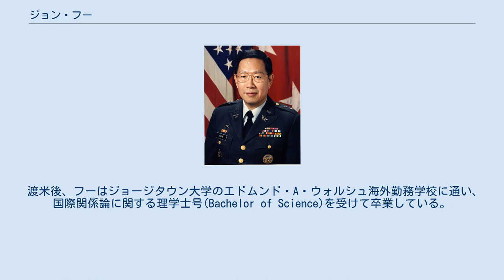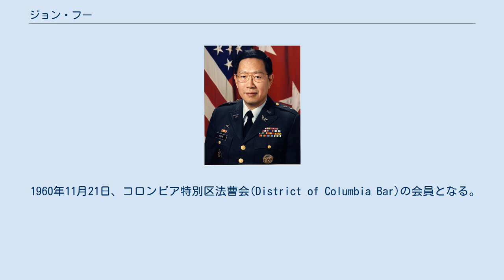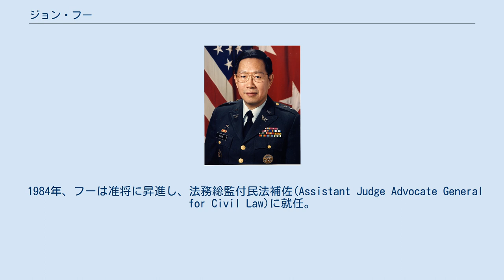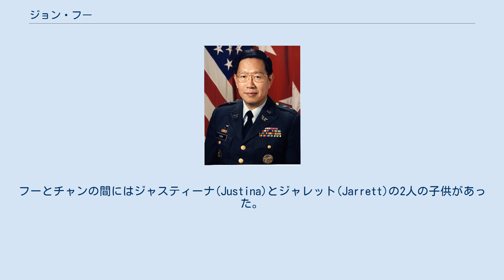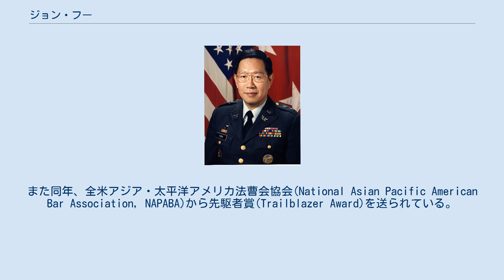ジョン・フー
ジョン・リュー・フー（John Liu Fugh, 1934年9月12日 - 2010年5月11日 ）は、アメリカの軍人、法律家。
中国名は傅履仁（フー・リュージェン、ふ・りじん）。
アメリカ陸軍における最初の中国系アメリカ人将官で、陸軍法務総監(Judge Advocate General of the United States Army)などを務めた。
 1934年、北平（現北京市）にて生を受ける。
父フィリップ・フー (Philip Fugh) こと傅涇波（フー・ジンボー、ふ・じんは）は満人系貴族である富察氏の末裔で、在中国米国大使にして燕京大学学長であるジョン・レイトン・スチュアートの元で長年働いていた。
1950年、一家はアメリカへ移住する。
 渡米後、フーはジョージタウン大学のエドムンド・A・ウォルシュ海外勤務学校に通い、国際関係論に関する理学士号(Bachelor of Science)を受けて卒業している。
1957年にアメリカ合衆国の市民権を取得した後、ジョージ・ワシントン大学法学部で学び、法務博士(Juris Doctor)を受けて卒業。
 1960年11月21日、コロンビア特別区法曹会(District of Columbia Bar)の会員となる。
さらにハーバード大学ケネディスクール、陸軍指揮幕僚大学、陸軍大学校を卒業している。
 1961年、アメリカ陸軍法務隊(JAG)に入隊。
1969年から1972年にかけて、フーはサンフランシスコ、ベトナム、欧州、台湾などに勤務した。
1973年から1976年まで弾道ミサイル防衛局(Ballistic Missile Defense Office)の法務顧問を務める。
1976年から1978年、フランクフルトに所在する第3機甲師団に法務幕僚(Staff Judge Advocate)として勤務。
1979年から1982年、兵力・予備役に関する国防長官補（Assistant Secretary of Defense (Manpower and Reserve Affairs)）付の法務顧問。
1982年から1984年、陸軍訴訟手続総監(Chief of Army Litigation)を務める。
 1984年、フーは准将に昇進し、法務総監付民法補佐(Assistant Judge Advocate General for Civil Law)に就任。
この職にある間、彼は陸軍法務隊の中で環境法部および調達詐称部の創設に関わっている。
 1991年7月26日から1993年9月30日まで法務総監(The Judge Advocate General, TJAG)を務める。
法務総監として、フーは発展途上国の為の人権教育プログラムの確立や戦争犯罪報告書の公開などの功績を残した。
湾岸戦争中は陸軍参謀総長の法務顧問たる役割を果たした。
また、法務隊の研究教育組織として、砂漠の嵐評価チーム(Desert Storm Assessment Team)の設置を行なっている。
 1993年、少将として退役する。
退役の際、陸軍参謀総長より陸軍殊勲章が授与されている。
 退役後、リッチモンドに拠点を置く法律事務所マクガイア・ウッズ・バトル・アンド・ブースのワシントンDC支部に雇用される。
1995年にはマクドネル・ダグラス社の中国支社長に就任。
同社がボーイング社に合併した後にはボーイング・チャイナ社(Boeing China, Inc.)の取締役副社長(Executive Vice President)に就任。
1997年、中国のエンロン・インターナショナルに議長(Chairman)として招かれ、中国政府との交渉および連絡を担当した。
 2001年、エンロンを退職。
以後は米中関係の改善に向けた活動を積極的に行い、中国系アメリカ人団体の百人会では副議長および議長を務めた。
百人会の目的は、米中関係の強化とアメリカ社会における中国系アメリカ人の支援である。
大西洋評議会の執行委員会にも名を置いていたほか、全国日系アメリカ人記念財団、アジア系協会ワシントンセンター諮問委員会などのアジア系アメリカ人団体にも所属した。
2010年5月11日、心臓発作により75歳で死去。
 フーはジューン・チャン(June Chung)こ...